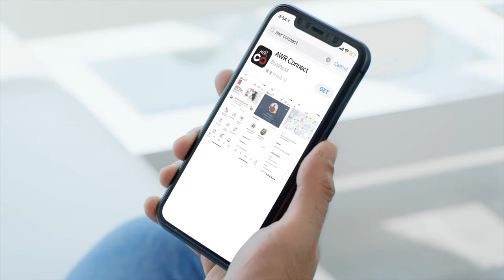AWR Connect – Convenience Reloaded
Enjoy convenience and amazing benefits for your vehicle service. Get FREE One-Stop-Shop Vouchers worth AED 3500 when you download AWR Connect, an easy-to-use app loaded with lots of exciting features such as:
• Book Your Service
• Vehicle Pick-up & Drop-off
• Vehicle Service Status
• Online Payment
• Image/Video Proof of Repairs
• Service History
• Chatbot Service